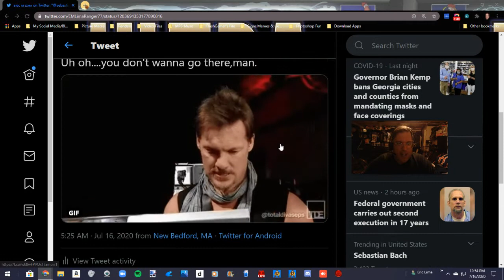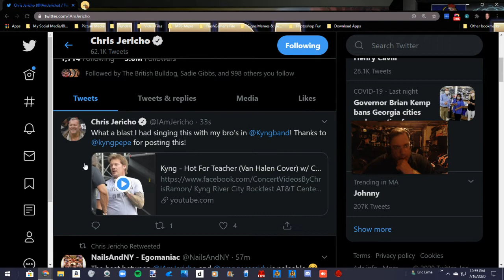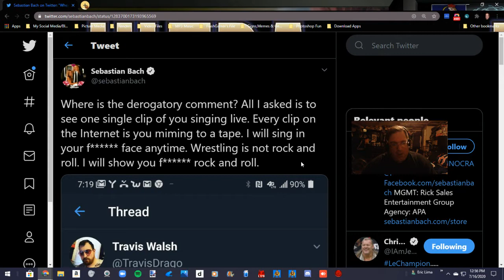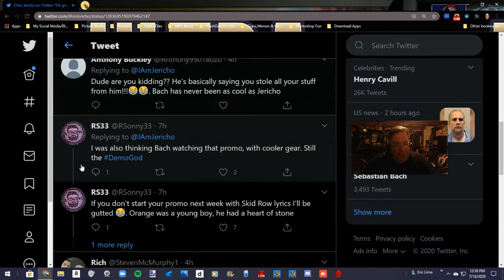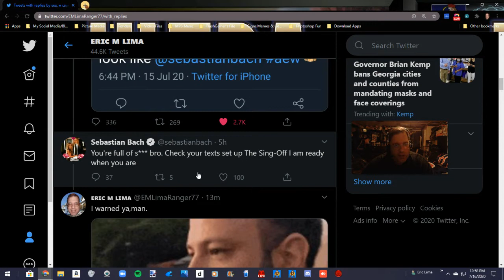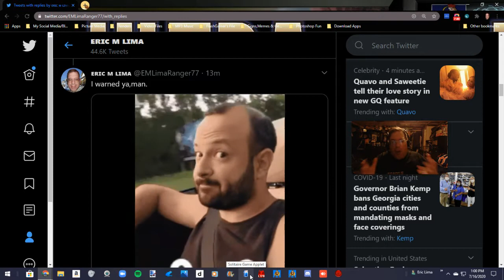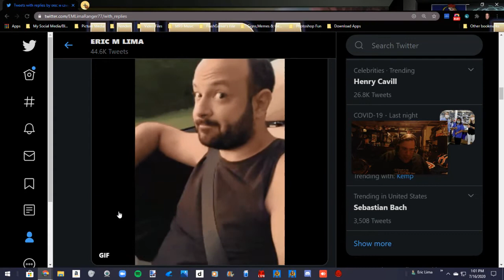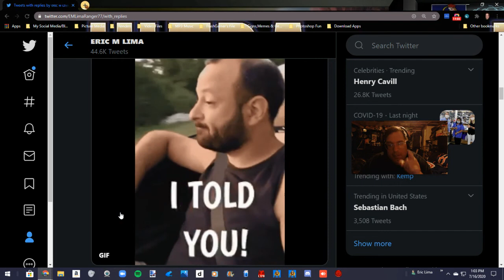EML77 TV #746: Sebastian Bach Vs. Chris Jericho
Sebastian Bach questioned Jericho's singing ability on Twitter and I warned him not to go there and all heck broke loose,LOL!